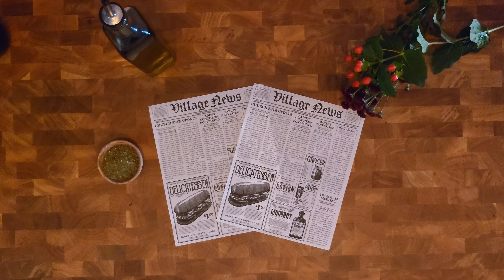Garlic sauce spaghetti | the ultimate comfort food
Ingredients
Spaghetti
1 liter of yogurt
3 tbsp mint
1 tbsp salt
a whole garlic
1/4 cup tomato sauce
30 grams butter

Cook the spaghetti according to the instructions on the package.Combine the yogurt, mint and garlic together and mix it.Then make the red sauce and melt 30 grams of butterAdd the tomato sauce the the melted butter and then pour it in the garlic sauce and mix again. Pour the sauce over the spaghetti and enjoy. This is the ultimate pleasure if you are looking for comfort food!

Dear lovely people, you can find this delicious recipe in detail on the community page!

Comfort food
Garlic sauce spaghetti
Garlic tomato sauce

Musician: ASHUTOSH